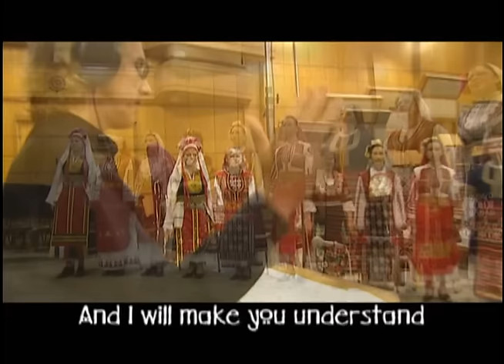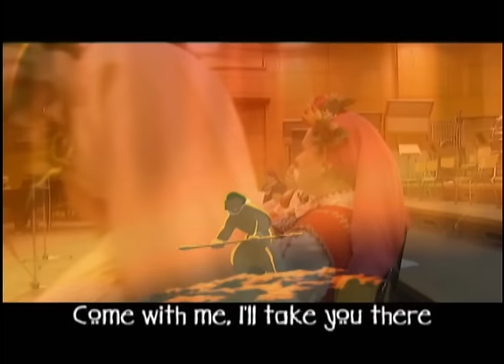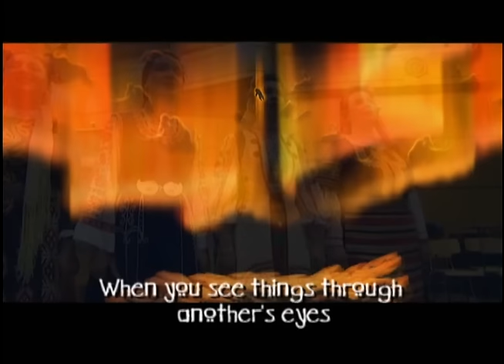Bulgarian Women's Choir - Transformation (Brother Bear) RARE FOOTAGE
I found this rare footage while I was deleting old files in my pc so I decided to share it with you guys, enjoy it!